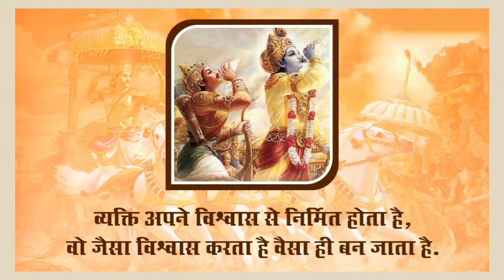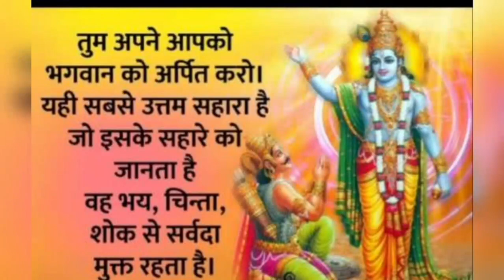Geeta Jayanti | गीता जयंती # मार्गशीर्ष शुक्ल एकादशी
@ApnithaatiwithAnjaniNigam : Inspiring Short Stories